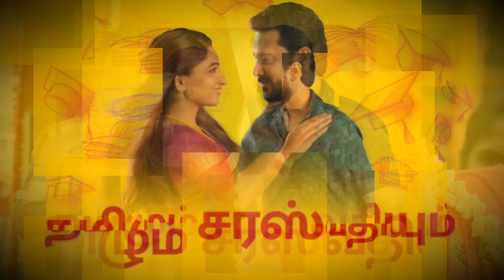மாட்டும் தமிழ்! Thamizhum Saraswathiyum Promo shock - 18th December to 22nd December 2023 episode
Thamizhum Saraswathiyum today episode review tomorrow promo shock serial twist